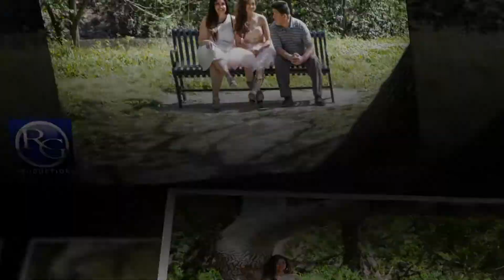LEILA GONZALEZ DIGITAL MEMORY ALBUM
Dallas Texas Quinceañera Photo Shoot with Leila Gonzalez